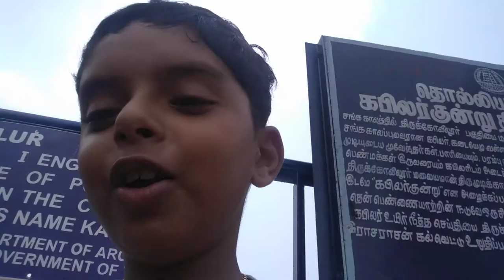Going around an Ancient Temple at Thirukovilur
He and his family are going to a Ancient Temple at Thirukovilur, Tamil Nadu